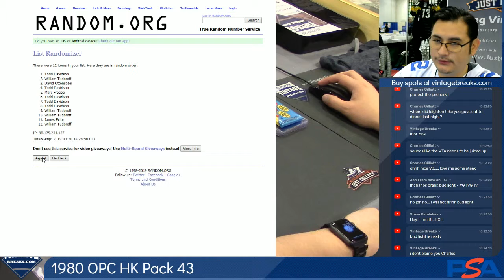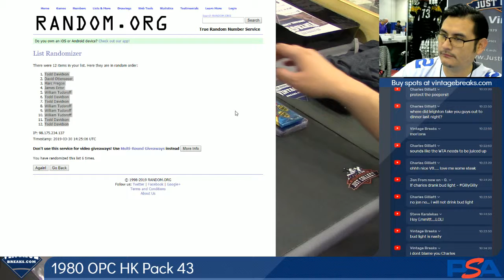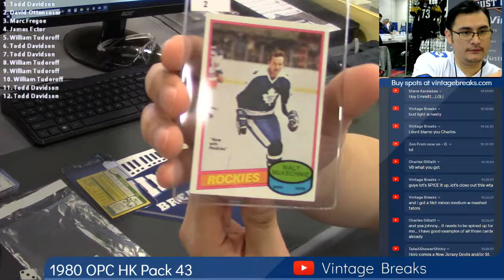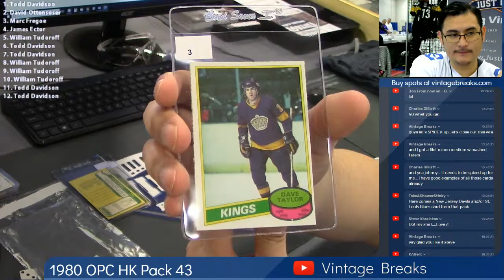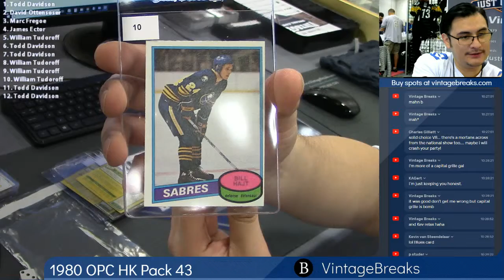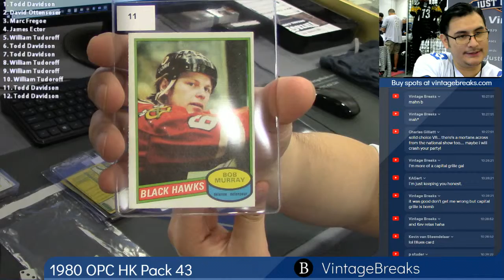03-30-2019 1980 O-Pee-Chee Hockey Pack 43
1980 O-Pee-Chee Hockey Pack 43